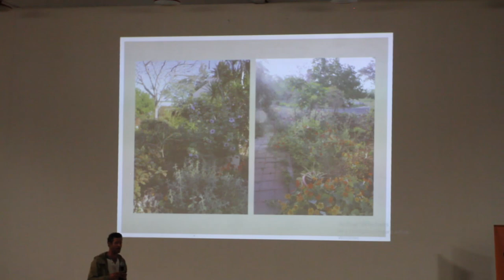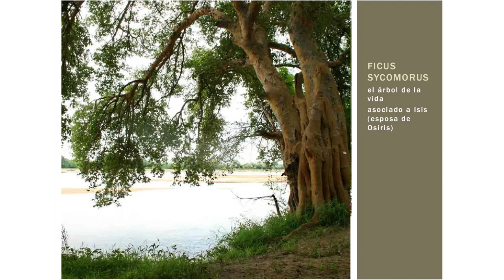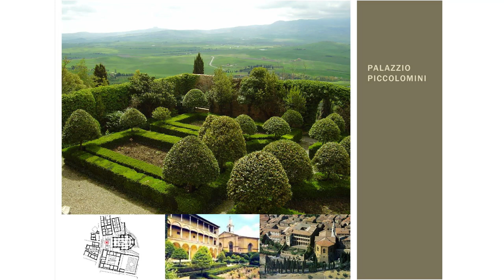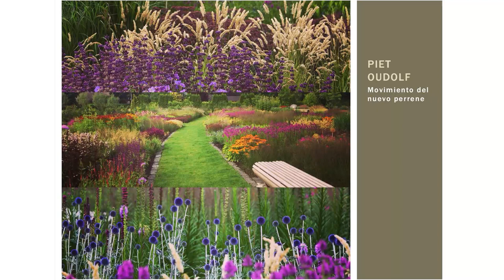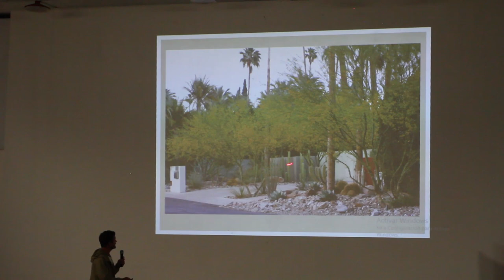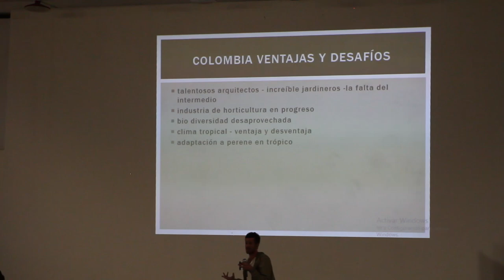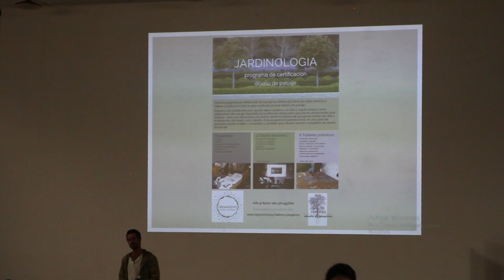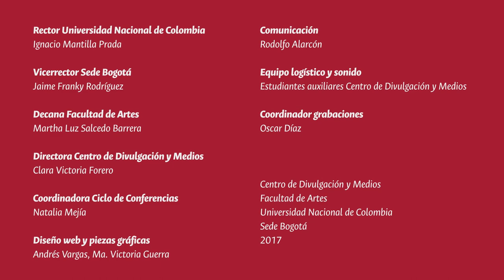Ciclo de Conferencias de las Artes 2017 #4: Itamar Sela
Ciclo de Conferencias de las Artes 2017 #4: abril 20 de 2017
Paisajismo: orígenes y actualidad
Itamar Sela

Sede Bogotá
2016